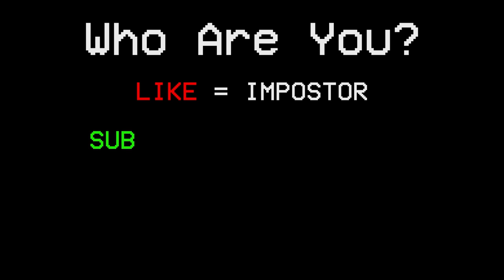Among Us - Bad Timing #154 (Funny Moments)